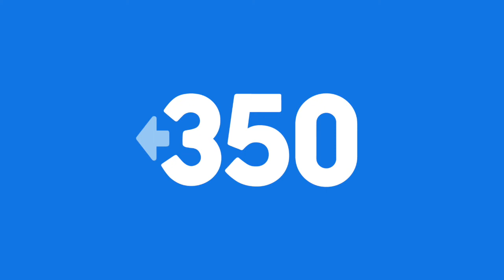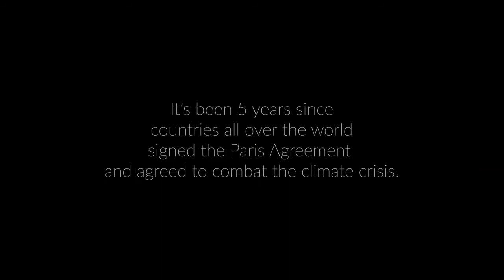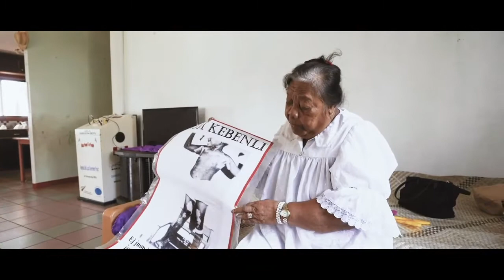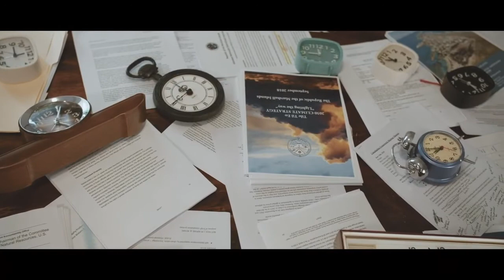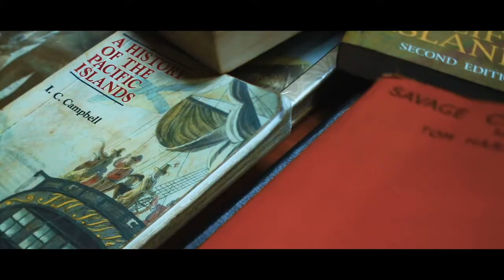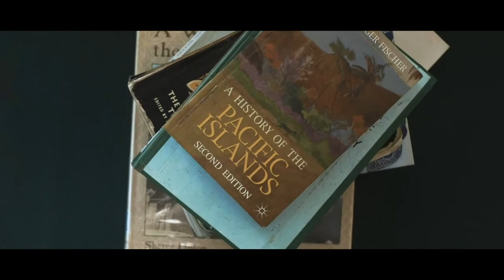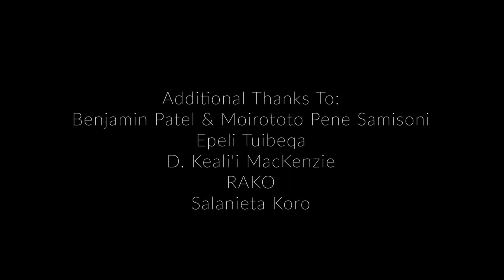Film Screening with the Pacific Climate Warriors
After 350.org UK's Climate Camp on 26 February, join everyone for a film screening with the Pacific Climate Warriors.

Speakers: Anna, 350.org UK & Joseph, Pacific Climate Warriors

Short films:

“Fighting for Our Survival: Chapter 1” is a story of roots fused with earth and a past of strength through injustice. The Pacific is not sitting to the side and waiting - join as we recast our future.

“Corals are resilient I’ve been told, and so are we – we’ve survived worse.” How much longer must the Pacific survive when it deserves to thrive? Watch Chapter 2 of the “Fighting for Our Survival” film as we look back on 5 years since the Paris Climate Agreement, and look towards a future.

In the final chapter of the “Fighting for our Survival” series we urge you to pause, take a deep breath and envision the world you want to build. Featuring Mia Kami, “Mana” is a celebration of the fire that burns bright in our future. The Pacific isn’t waiting, we’re acting for that future now. Join us.